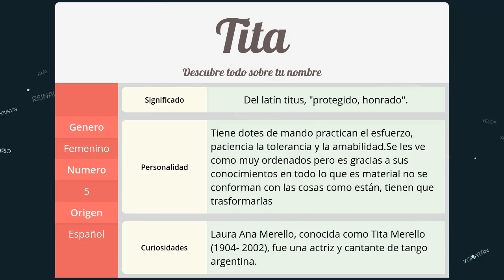Significado de Tita, nombre Español para tu bebe niño o niña (origen y personalidad)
Descubre el significado del nombre (Español) Tita y el origen de su procedencia. En la fuente original podras descubrir la personalidad y algunos datos curiosos del nombre para tu bebe.